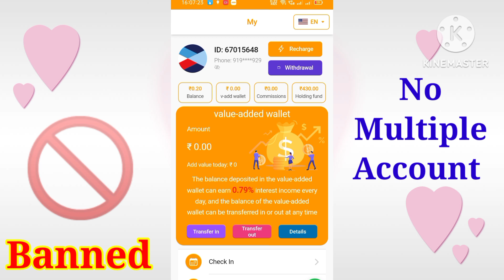Banned Account | Bain Fund App Se Paise Kayse Kamay | Bain Fund App Real Or Fake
Bain Fund Account Suspended Problem | Full Watch' Video